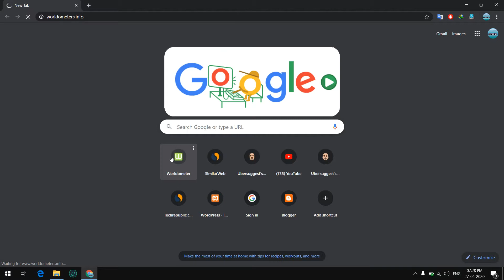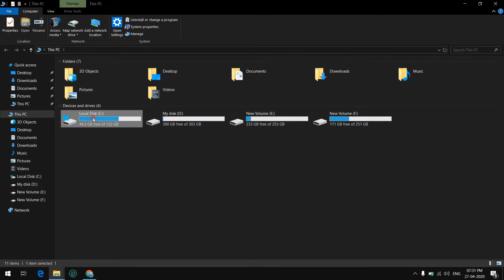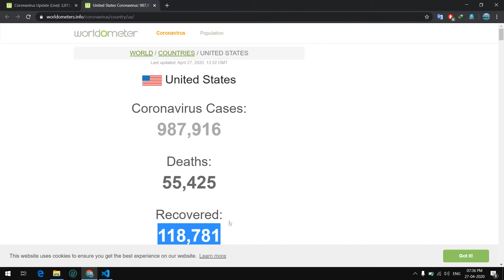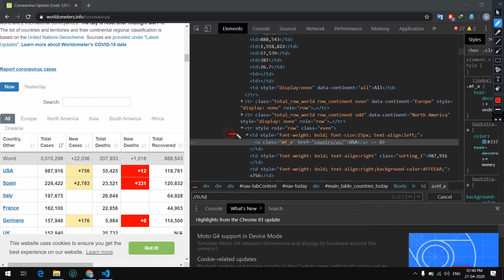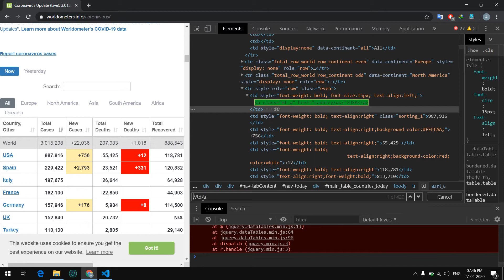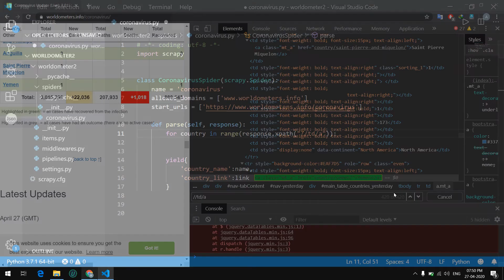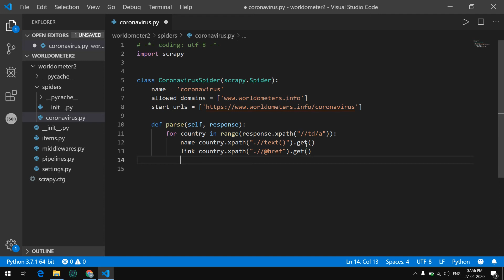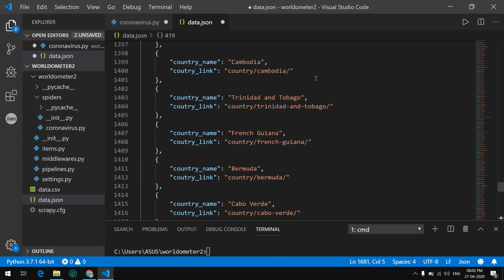Spider scrapy | scrapy tutorial python | Hindi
Hey there!!

this is new scrapy tutorials